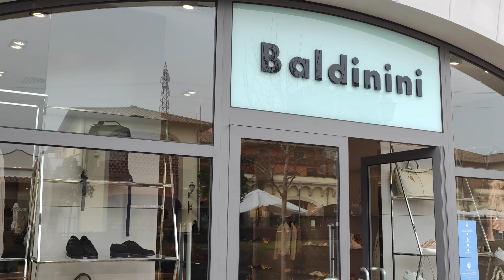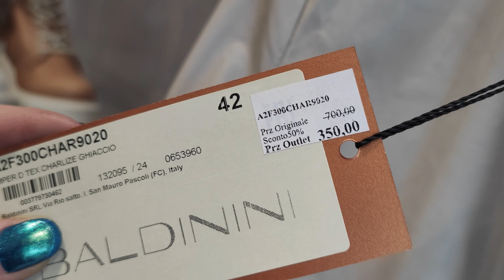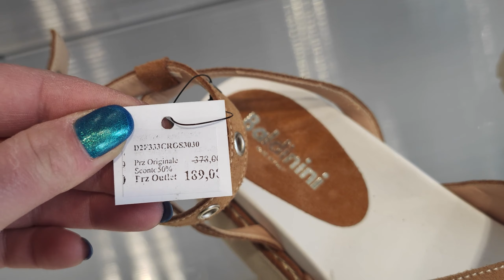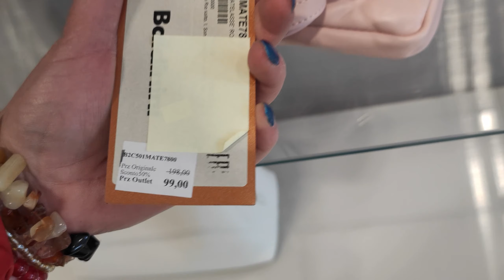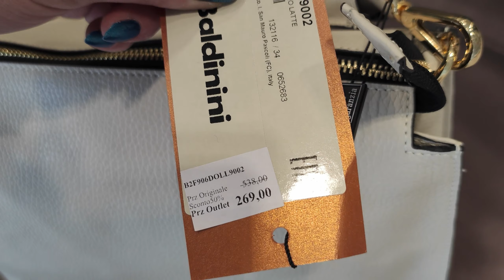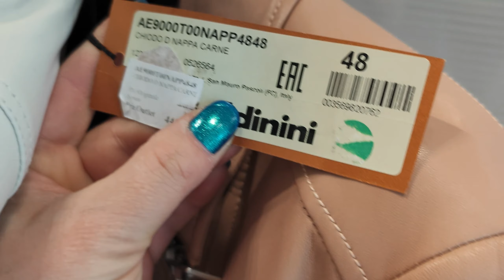SHOPPING VLOG/BALDININI/АУТЛЕТ В ИТАЛИИ/2022/МОДА/ОБУВЬ/ИТАЛИЯ/ФЛОРЕНЦИЯ/FASHION/LOOK BOOK/ITALY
Ссылка на мой  Telegram канал:
В Казахстан-Израиль
1кг.=37,00е.
1-3кг.=43,00е.
3- 5 кг.-=59,00е.
5-10кг.=80,00е.
10-15кг.=101,00е.
15-20кг.=126,00е.
Грузия
1кг-37,00
1-3кг.=40,00е.
5кг-52,00е
10кг-61,00е.
10-15кг.=81,00е.
Узбекистан
 1кг=37,00е.
1-3кг.=40,00е.
3-5кг.=52,00е.
5-10кг.=61,00е.
10-15кг.=81,00е.
15-20кг.=103,00е.

Per lo sviluppo del canale